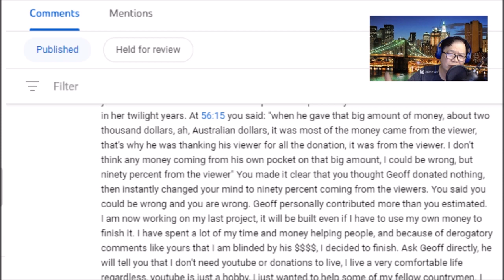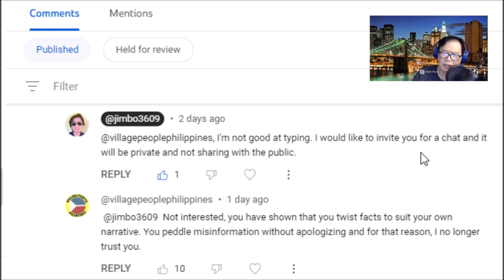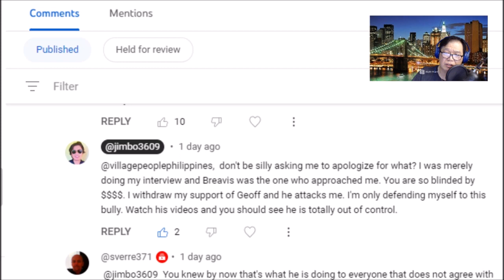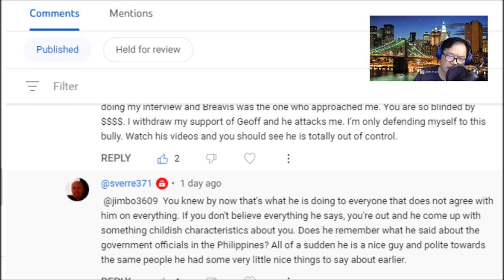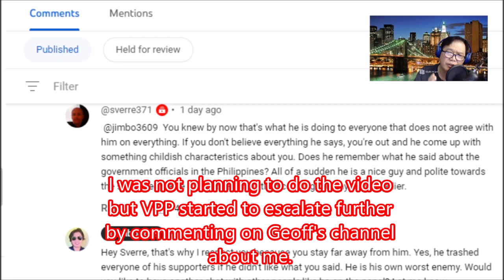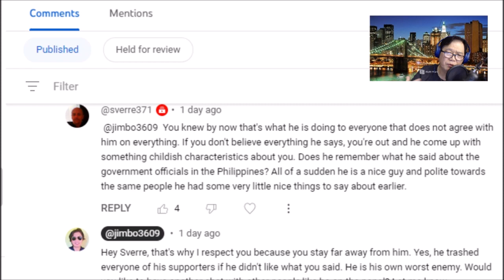My Response to VPP